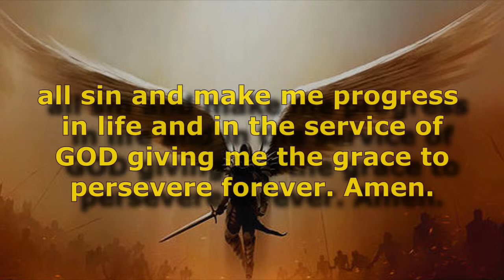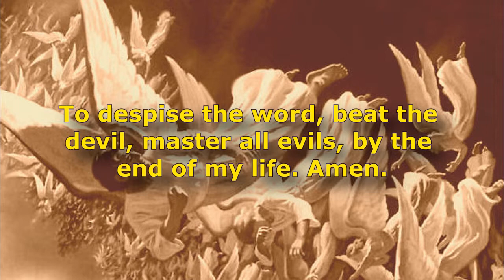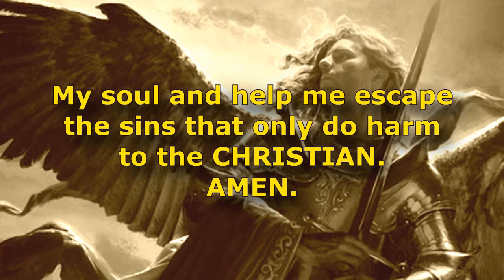Prayer to the three Guardian Angels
In this prayer the devotee invokes the protection of the three warriors archangels: Miguel, Gabriel e Raphael. It's a prayer of faith and protection for the whole family.